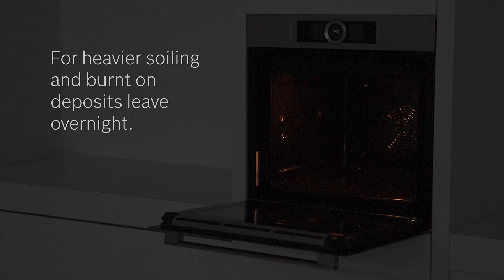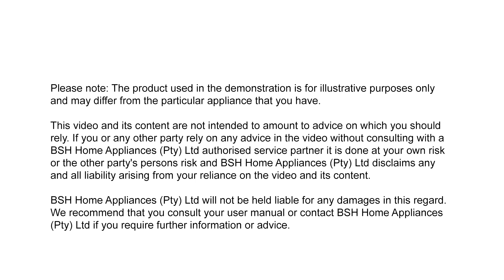How to clean a Bosch oven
Do you want your Bosch oven to be as clean as the day you bought it? To take advantage of all the magic in this gel, let it work for a minimum of two hours.